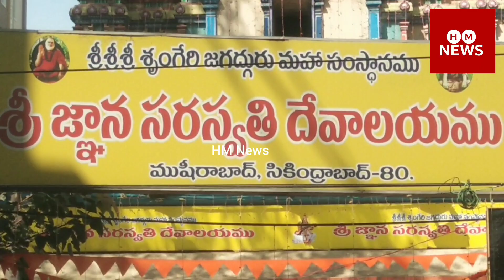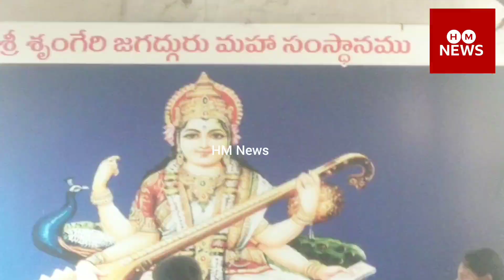Sri Gnana Saraswathi Temple /AKSHARABHYASAM to Children /Musheerabad /Hyderabad